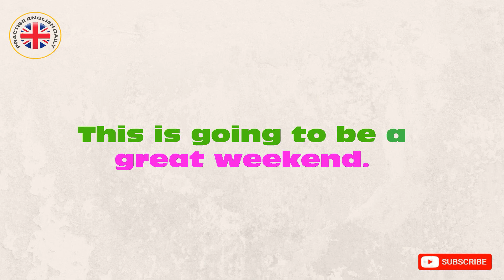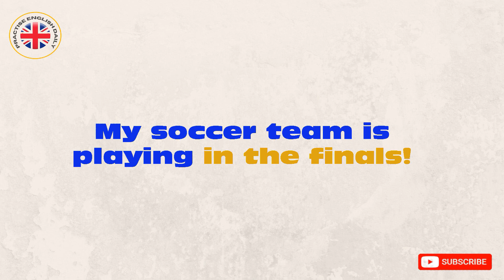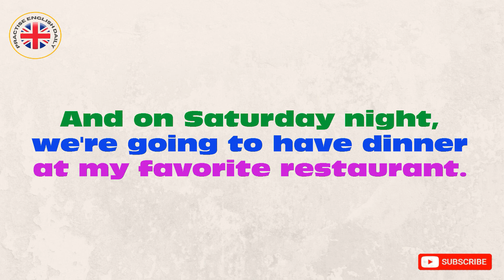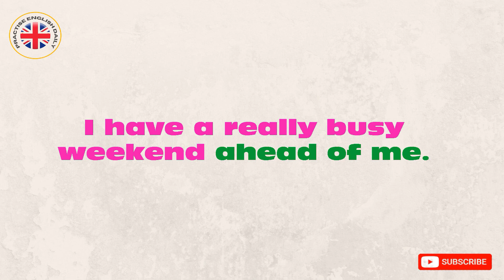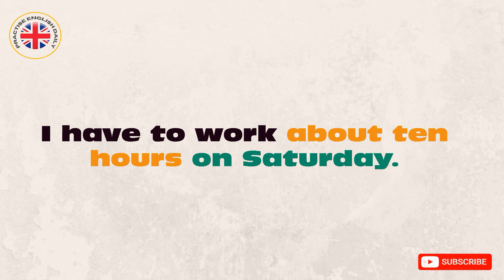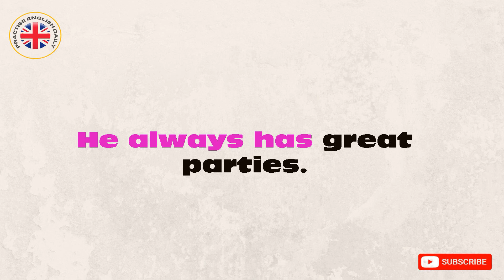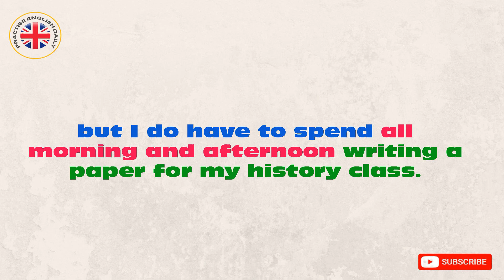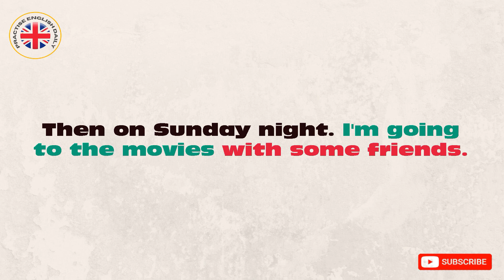Improve your English | level A1 ❤️| Listen and practice | Graded reader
A great way to improve your language level is to listen to stories in English. You will develop your listening skills as well as your comprehension skills and vocabulary.

When we read a good story, we want to find out what happens next, what the main characters say and do, and how they react. We may feel excited, sad, afraid, angry or really happy at the end. This keeps us engaged and interested, and we want to listen to more stories.